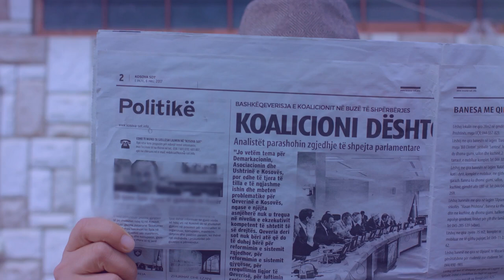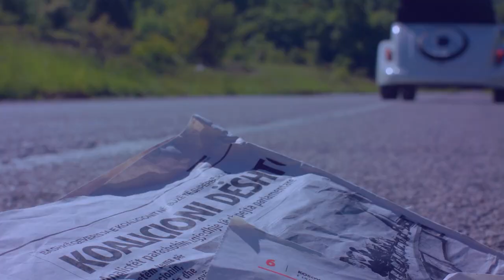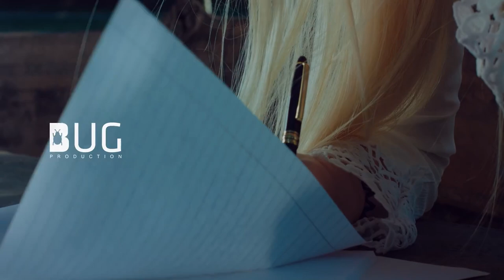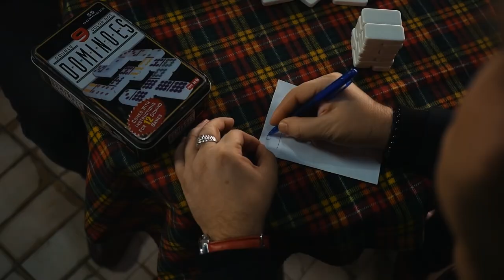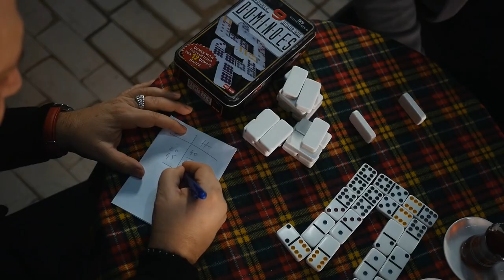Hekurani Hite - 2024 prodbyheki NEW